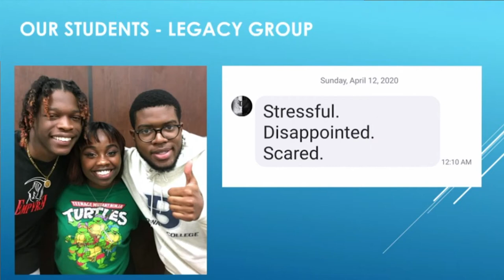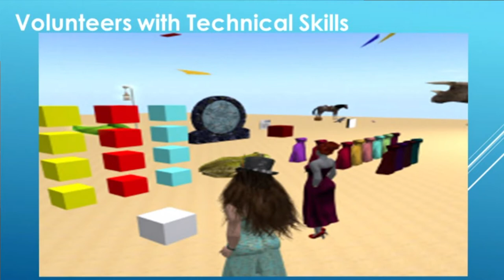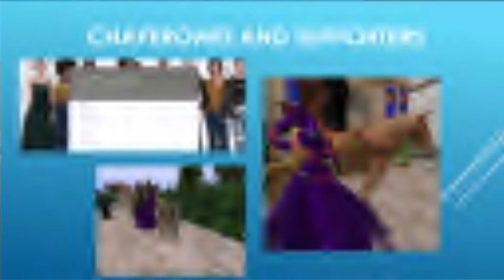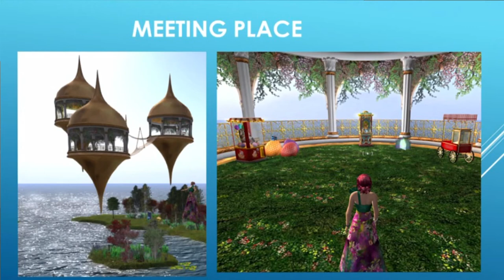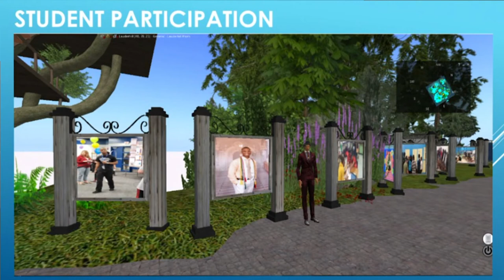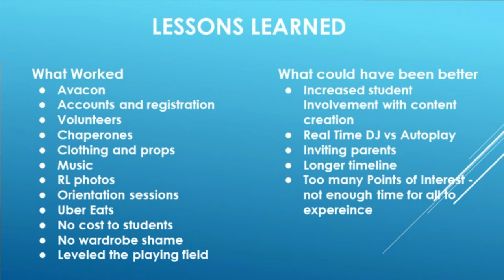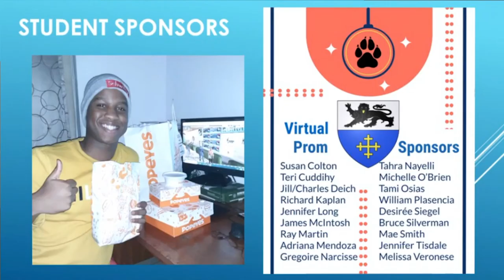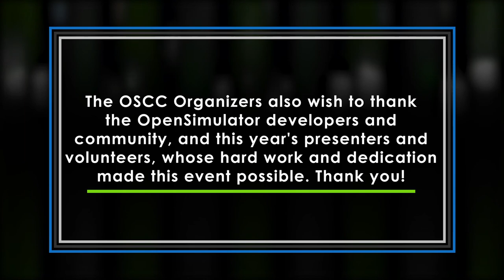OSCC20: Connecting During Covid: Unlocking a High School Prom in OpenSim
"2020 brought us a terrible pandemic but an opportunity to provide high school students with an alternative form of interaction and productive participation. Hear how high school students participated and benefitted from a virtual prom on Avacon Grid and how a group of educators, in multiple remote geographic locations, volunteered their time and skills to make it happen."

Randall Deich / Logansan Deich
Tanya Martin / GridJumper